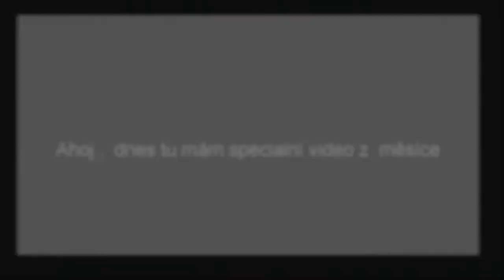[Prezentace] duben - květen 2018 /w prapatrik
☢ Skype  :  live:riesan_8